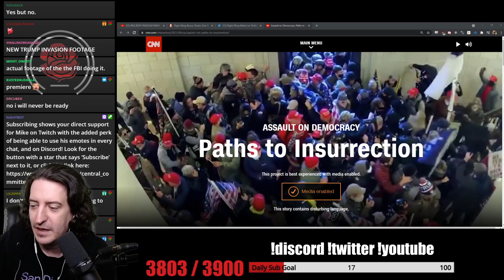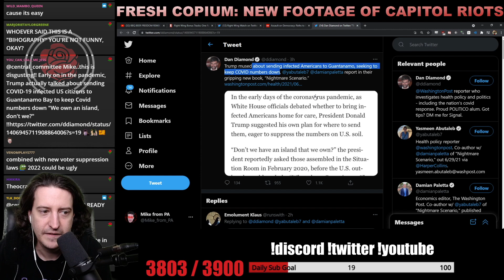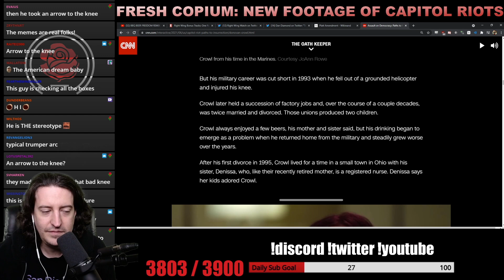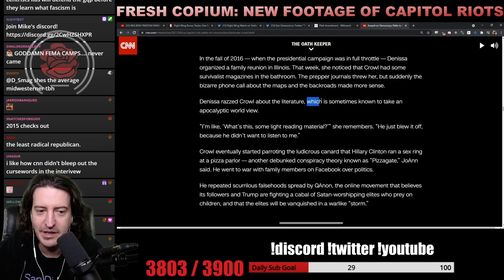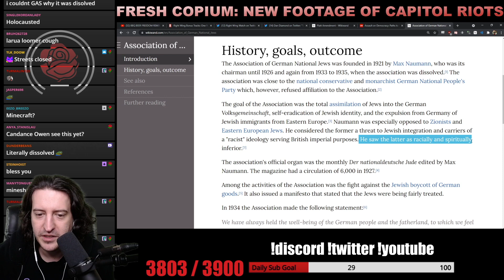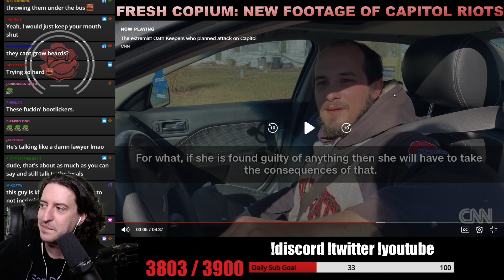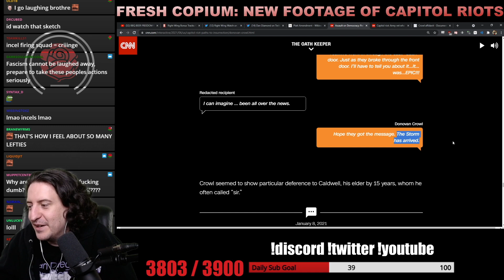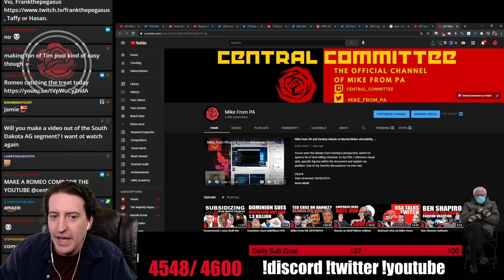CNN Profile of Oathkeeper during the Capitol Riots